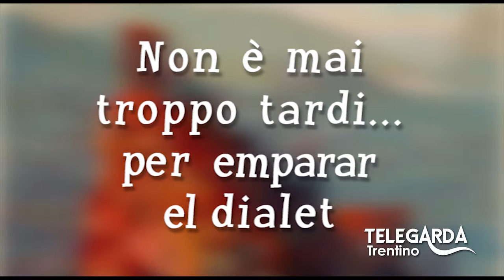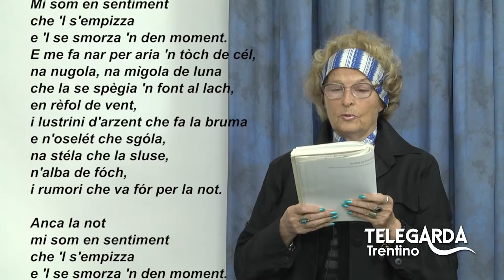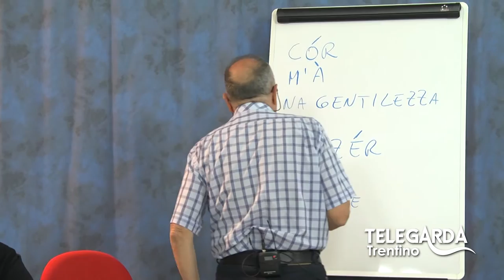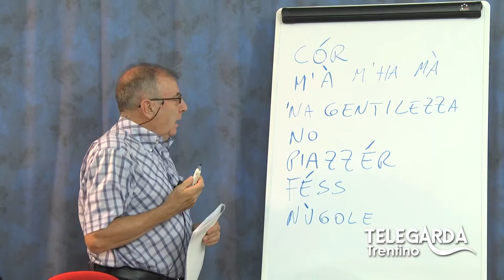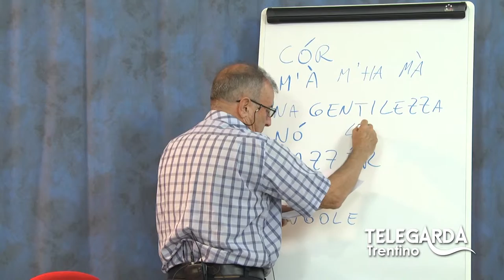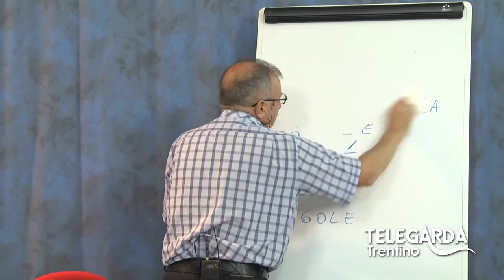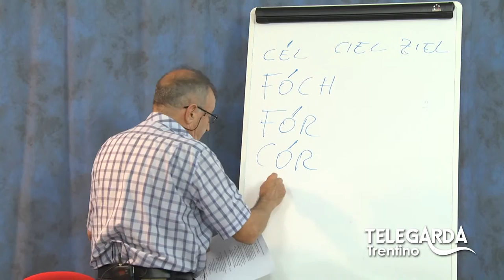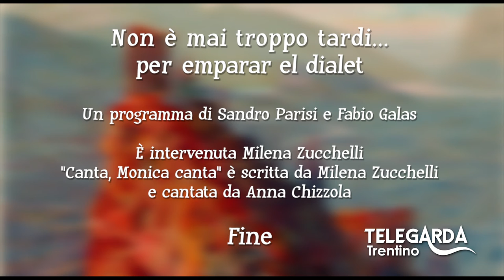Lezioni di dialetto Trentino - Puntata #28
Approfondiamo il dialetto rivano con una puntata speciale grazie all'ospite Milena Zucchelli.